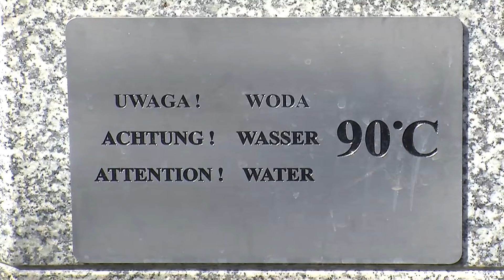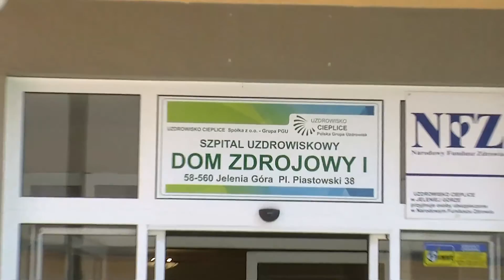Woda mineralna dostępna dla wszystkich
Woda mineralna w dużych ilościach i dla wszystkich. Władze Jeleniej Góry chcą przywrócić możliwość korzystania z niej każdemu, kto tylko ma na to ochotę.